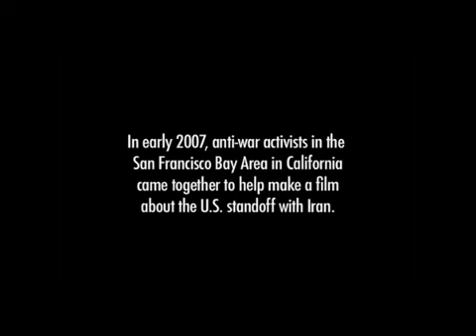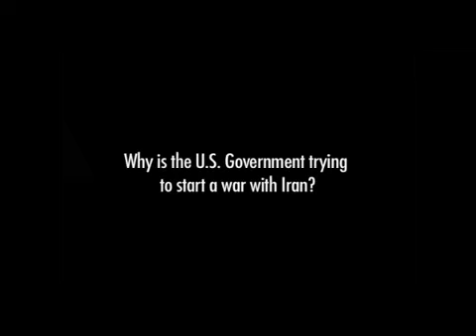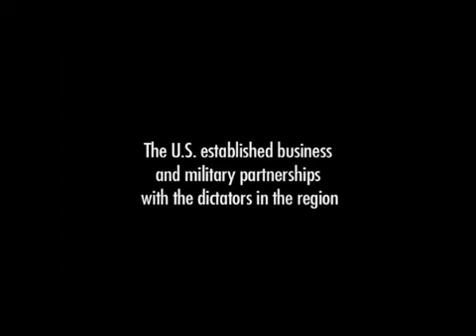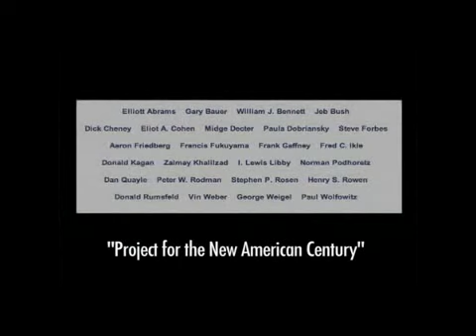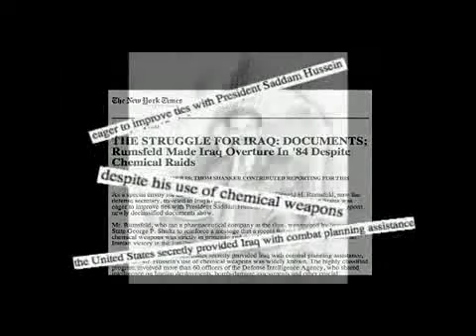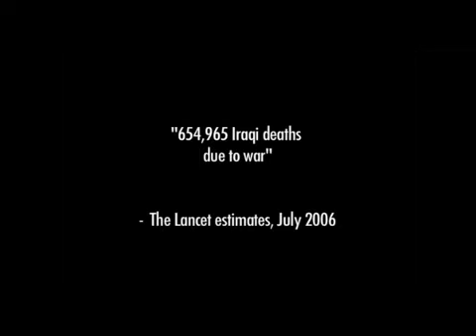Iran is not the problem pt 1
The copyright notice by the producers of this video (Iran is not the problem), is a Creative Commons license: Attribution-Share Alike 2.0 You are free: to Share — to copy, distribute and transmit the work, to Remix — to adapt the work.

I cannot determine anything regarding the video that is in violation so therefore I have re-loaded it. This is a good history lesson on Iran and the efforts from everyone involved in this production may just have been a factor in averting another war that some US & Israeli officials were hellbent on orchestrating during the Bush administration years.